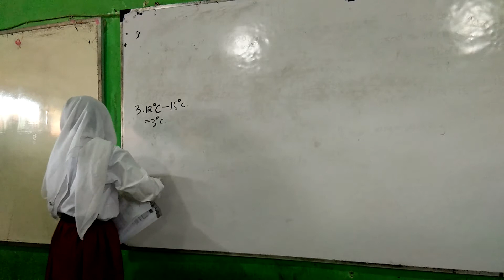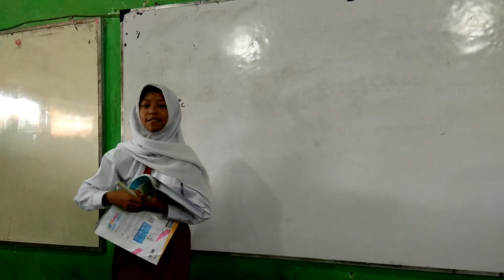6th GRADE SHOW TIME| My name is Shafina